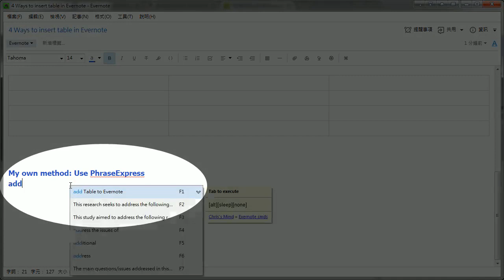Shorthand to insert a table in Evernote with PhraseExpress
This video summarizes the three ways to insert a table in the Desktop version of Evernote. But I feel they are not so convenient. I created my shortcut with PhraseExpress.

The method I proposed allows you to insert a table as you type in an AutoTEXT in natural language. This should reduce your brain load and avoid confusion with the layout of other programs.